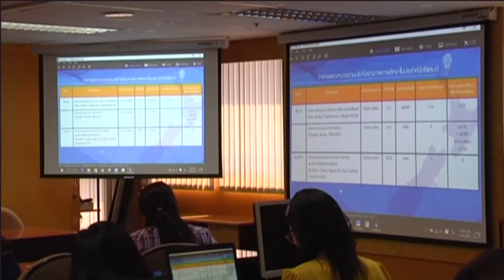59-09-07 สมศ เปิดโมเดลประเมิน 4 ประเทส